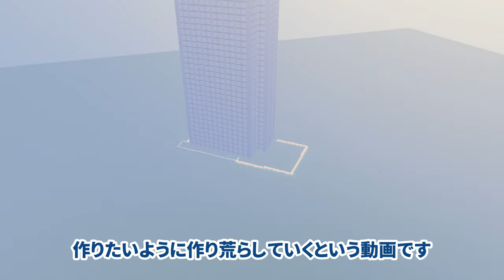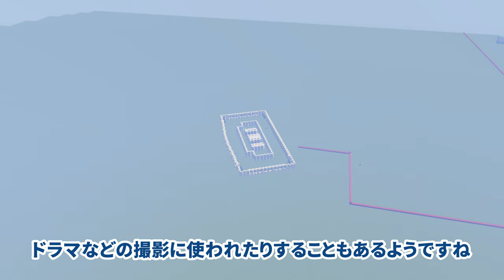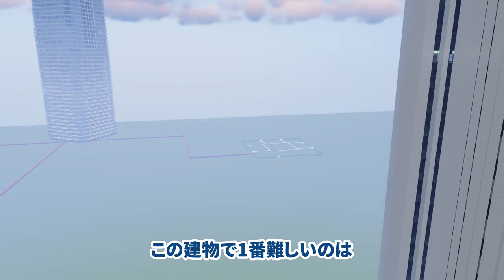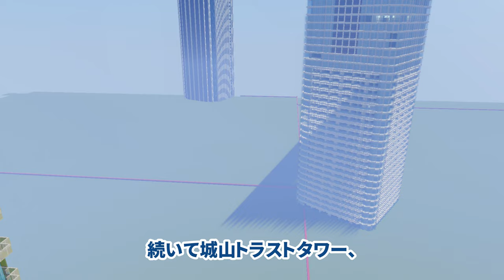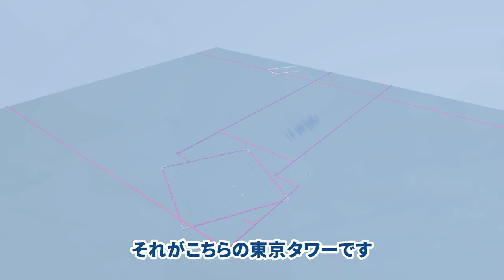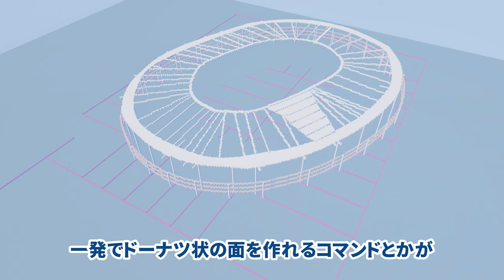【マイクラ】東京・六本木周辺を全力で作る Part12【Minecraft】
マイクラで東京各地域を再現してます。尚完成する見込みはありません。

リクエストに関するお願いです！
・｢名古屋｣など街単位でのリクエストではなく｢名古屋スパイラルタワーズ｣など建物や特定の範囲内でのリクエストでお願いします！(街もそのうち作ります)
・高度限界を大幅に超える建物は基本的には作れません！(高さ316mまで、350mくらいまでなら縮尺変えたりしてなんとかするかも)
・同じ建築のリクエストコメントが複数あった場合、いいねが多い方の数で決めます！(足してしまうと同じ人が2つ以上いいねが押せてしまうため)
・GoogleEarthで立体化されてない建物は、基本的に後回しになります